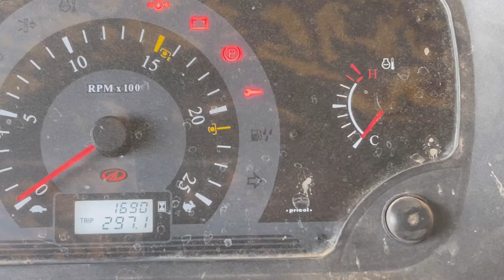Arjun 605,Novo 605 de krae service,rojj da km karr